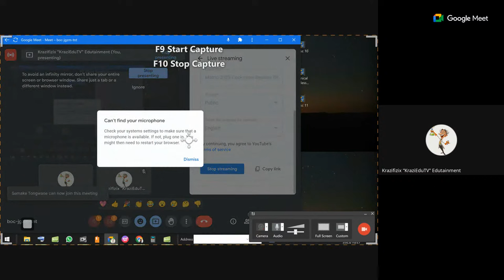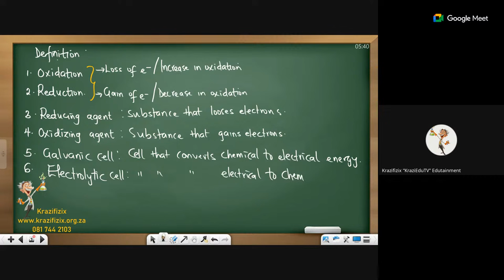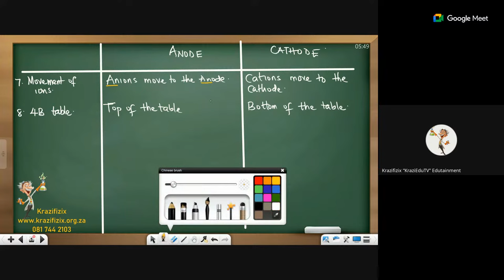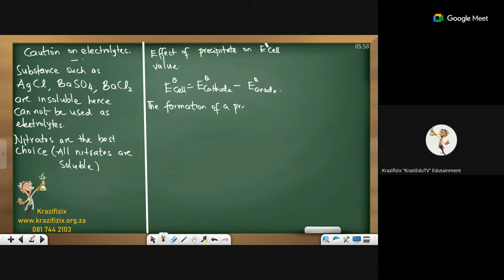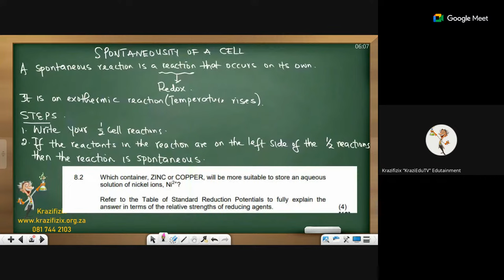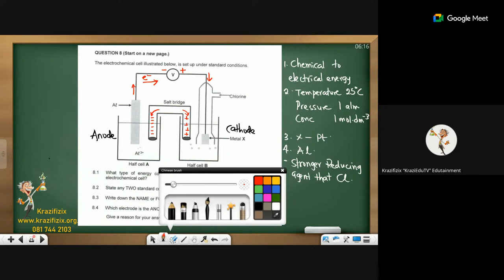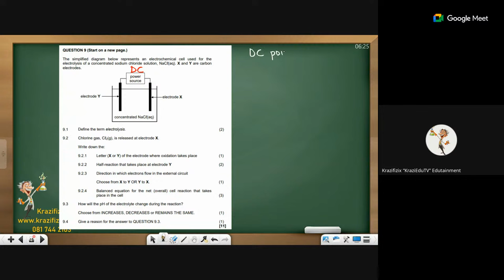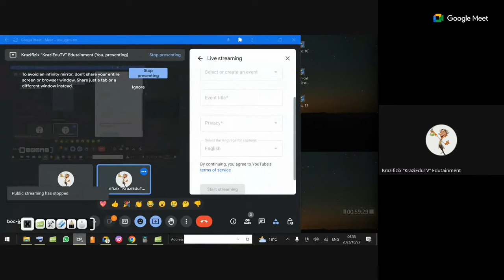Matric 2023 Cock crow Session Day 12 Chemistry - Electrochemistry